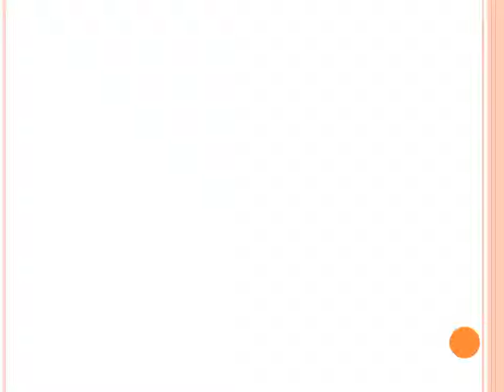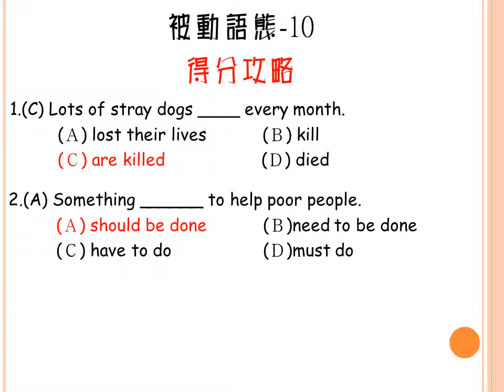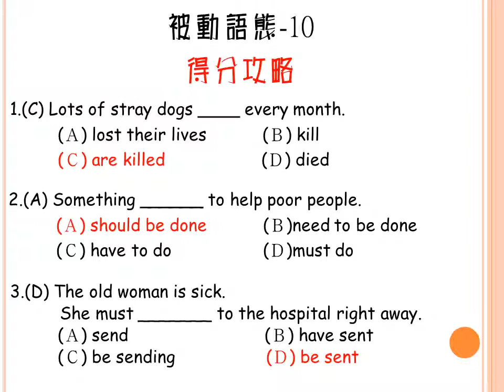被動語態10